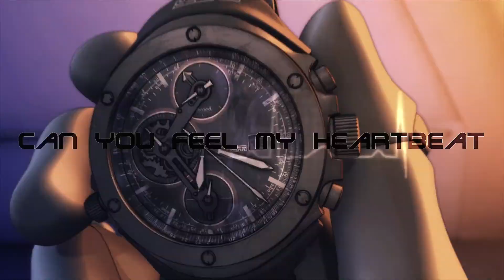Rise From The Ashes | Deunan/Briareos [AMV]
Briareos now a cyborg, has cold like steel appearance. Though it seems like he lost part of his humanity, he's still really protective and caring towards Deunan. I admire both of their strength whether physically or mentally, as they only grew stronger after what they been through.

Footage:
Appleseed (2004)
Appleseed Ex Machina (2007)